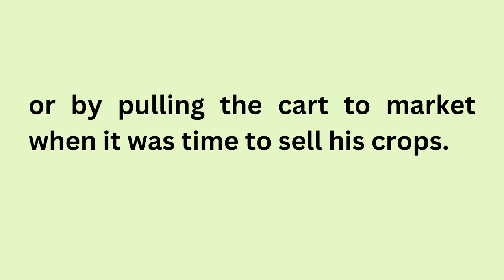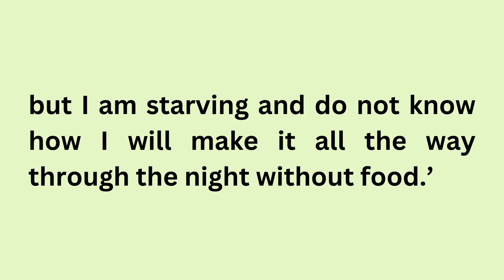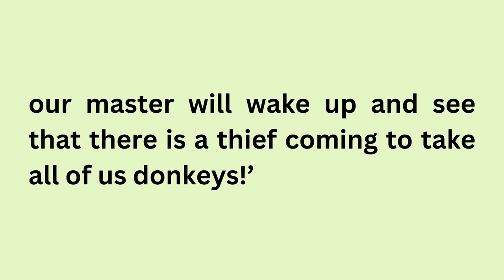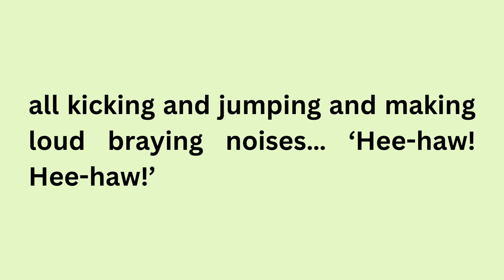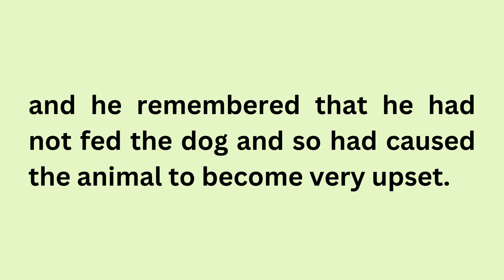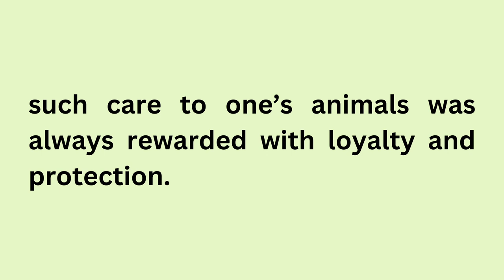Learn English Through Stories Level 3 🔥| Graded Reader | Learn English Through Story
seeko english
english story
english story
story reading
short english story
story
stories
moral stories
moral
moral story
english listening and practice
English
english practice